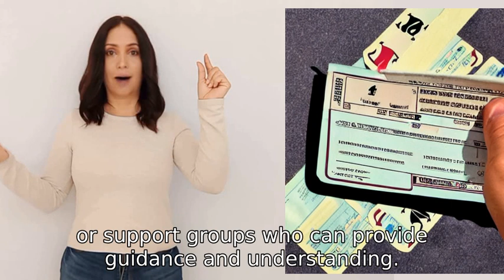How to deal with gambling